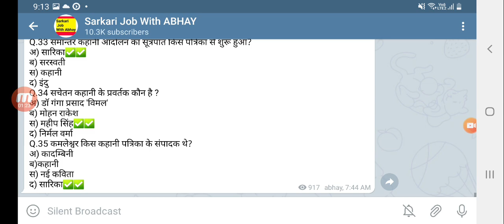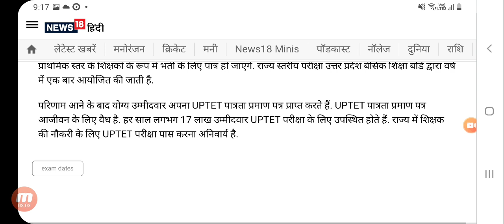UPTET Big News